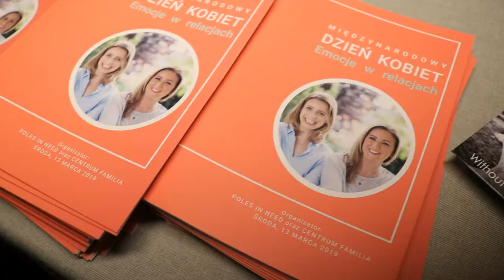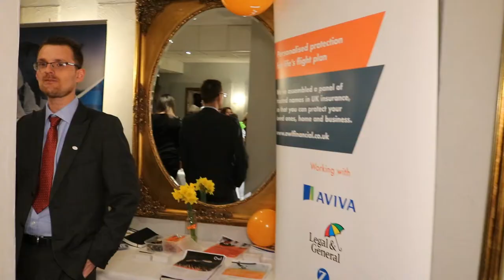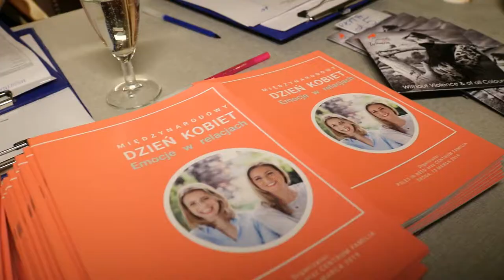Dzień Kobiet 2019 "Emocje w relacjach" Londyn - 13 marca 2019, Produkcja Kraszewski Projects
W dniu 13 marca 2019 roku w Restauracji Łowiczanka odbyło się wydarzenie zorganizowane przez Poles in Need CIC (organizacja społeczna) z okazji Międzynarodowego Dnia Kobiet, pod tytułem "Emocje w relacjach". Gościem specjalnym była Aneta Łastik, piosenkarka, pedagog i autorka książek. Prowadzenie wydarzenia: Magdalena Włodarczyk-Sroka

W spotkaniu swoje działania zaprezentowały następujace projekty:
- Polska Wspólnota Al-anon (pomoc dla rodzin i przyjaciół alkoholików)
- Essential Skills Hub - edukacja i warsztaty
- Ewa Janas Photography
- Róża Kornak - psycholog i hipnoterapeuta
- Anna Robson - mindset coach
- Sounds Like Women - projekt muzyczny, dotyczący przemocy domowej oraz dyskryminacji kobiet
- Iwona Jakubowska - Personal Style Consultant
- Ultimate Krav Maga - szkoła samoobrony i fitnessu
- Wysokie Obcasy Londyn - Business Networking
- Polskie Centrum Zdrowia Seksualnego

Patronat honorowy:
• Polski Ośrodek Społeczno-Kulturalny
• Zjednoczenie Polskie w Wielkiej Brytanii
Patronat medialny i wsparcie:
• IncElement – branding and marketing
• Portal Londynek.net
• Radio STAR
• Radio PRL
• Radio BANITA
• Tydzień Polski
• Goniec Polski
• Cooltura+
• Cooltura24
• Nasz Londek
• Kraszewski Projects
• Piotr Trumpiel Photography
• Marcin Libera Photography
• Beata Nykiel Photography
• Fantasy Band
Wystawcy i stoiska informacyjne:
• Księgarnia Polskiej Macierzy Szkolnej
• Polski Związek Policjantów Met Police
• Beauty Deep – massage therapy
• Deco Box Craft
• Good 4 You – ekologiczne produkty spożywcze
• Healthy Living
• Polski Folk UK
• Wood Craft Corner
• Zumba with Anna

• Mleczko Delikatesy Ltd.
• Restauracja Łowiczanka
• KASA Jobs and Training Limited
• Driving Blue (szkoła jazdy, wsparcie transportu towaru)

Do zobaczenia w marcu 2020!